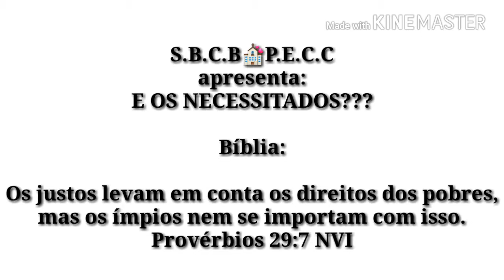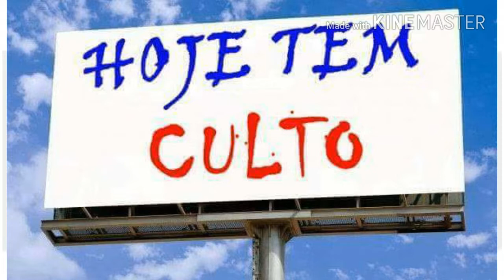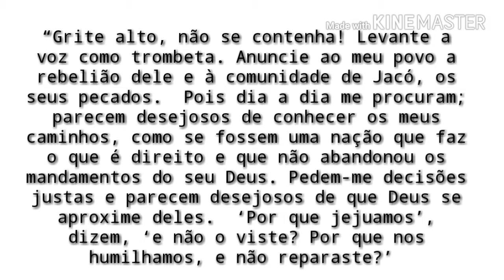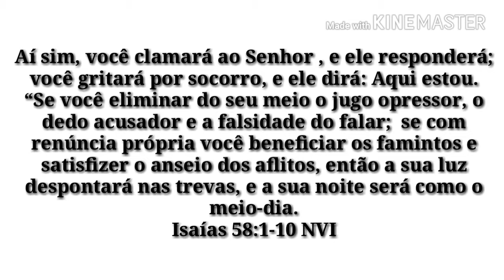Igreja Acorda enquanto há tempo📖📝🕇😭🙏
Inscreva-se no canal para estar ligado as novidades porque esse é somente o começo duma nova era do canal, Curta, Compartilha para que mais pessoas venham reflectir neste assunto, se quiser pode comentar e Juntos vamos crescendo.

O que achas das nossas(Igreja) atitudes sobre a necessidade dos outros e como Podemos mudar a imagem que temos(Igreja) deixado na sociedade?

"Não ignorando que existe igrejas e Cristãos fazendo o certo."

Gálatas 2: 10. recomendando-nos somente que nos lembrássemos dos pobres, o que também procurei fazer com diligência.

Salmo 41:1. Bem-aventurado é aquele que atende ao pobre; o Senhor o livrará no dia do mal. 2. O Senhor o livrará e o conservará em vida; será abençoado na terra, e tu não o entregarás à vontade de seus inimigos. 3. O Senhor o sustentará no leito da enfermidade; tu renovas a sua cama na doença.

Tiago 2:15. E, se o irmão ou a irmã estiverem nus e tiverem falta de mantimento cotidiano, 16. e algum de vós lhes disser: Ide em paz, aquentai-vos e fartai-vos; e lhes não derdes as coisas necessárias para o corpo, que proveito virá daí? 17. Assim também a fé, se não tiver as obras, é morta em si mesma.

Precisamos viver o amor e o Cristo que pregamos e meditamos nas nossas reuniões, Não é de agrado a Deus que vivamos somente pensando em como vamos ficar cada dia mais rico e feliz sem pensar como posso servir de canal de Bênção para o meu próximo.

A nossa oração é que o Espírito Santo possa nos despertar e assim vivermos da forma que Deus deseja.

Paz & Graça